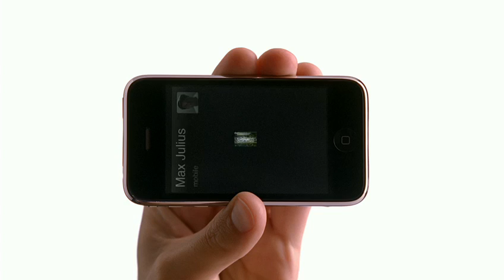iPhone 3G Game Changer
The new iPhone 3G ad called Game Changer